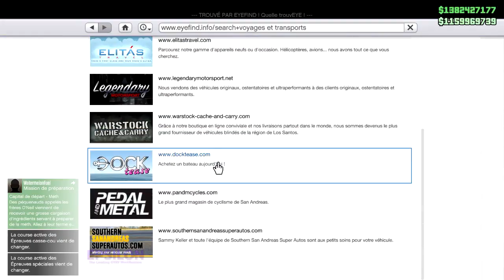AVOIR UN LOBBY SUR GTA 5 ONLINE 1.41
Yo l'équipe !

Pour ne raté aucune vidéo !

Lache un like sa fait toujours plaisir !